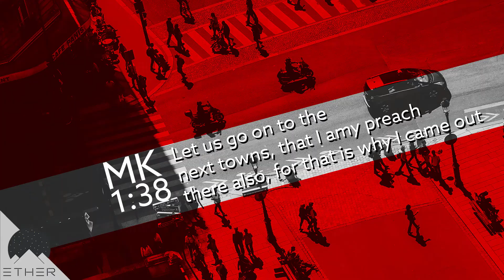More Than Just A Teacher (Mark 1:16-3:35)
Jesus begins his ministry by wowing people and challenging the status quo. He displays unprecedented authority and confronts the religious leaders of his time. Traveling teachers were common during the time of Jesus, but Mark shows us that he was much, much more!